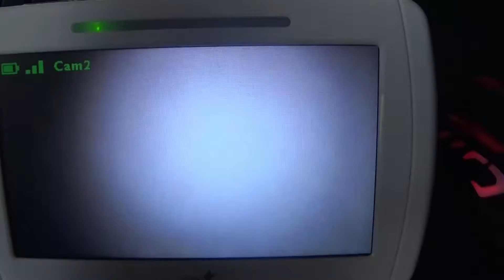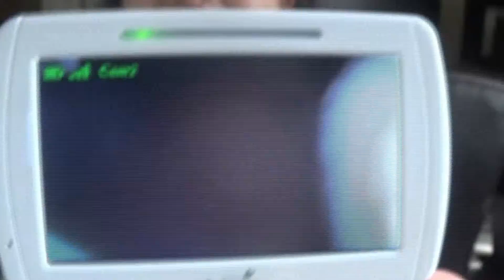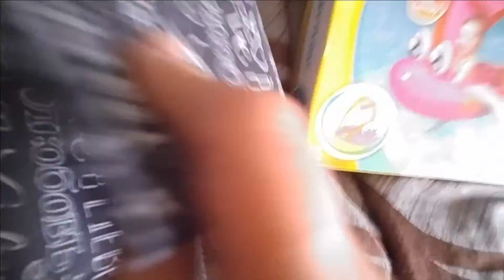BABY ATTACKS CAMERA! 5*13*2016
Well, here we go with another milestone! We might just be in trouble with this one!